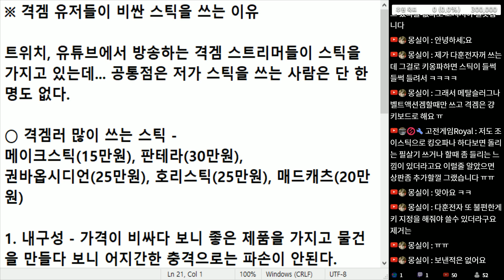(※조이스틱) 격겜 유저들이 비싼 조이스틱을 쓰는 이유